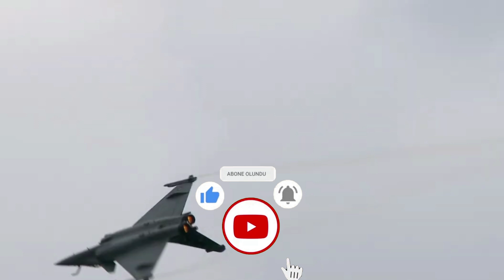sondakika ATEŞKESİ BOZMAYA KARARLI..!! TEHDİT ETTİ..!! DOSTTAN ÜZÜCÜ HABER..!!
➤Beğen
➤Daha fazlası için beklemede kal.
donbass kırım donetsk luhanks  Türkiye son durum Doğu Akdeniz son durum Akdeniz'de yeni navtex ilan edildi Türkiye Yunanistan'ı susturdu Azerbaycan erdoğan zelenskiy putin hükümeti rusya hükümeti Son Dakika Yeni Müjde Batı ve Doğu Basını Yunanistan basını Yunan medyası mısır medyası Armenia Doğu akdeniz son dakika Yunan Basını: Yunan Medyasında Türkiye Türkiye büyük Türkiye Afrika Karabağ yüzde kaçı alındı Karabağ ne zaman alınacak azerbaycan ermenistan
Türkiye son dakika haberleri azerbaycan ermenistan son durum Azerbaycan ermenistan son dakika putin zelensiky​​​ ermenistan son dakika azerbaycan ermenistan son durum türkiye​​​​​​​ gazzeyesaldırı​ demirkubbe​ hamastansaldırı​ israilefüzeatıldı​! azerbaycan karabağ zaferi yunan azerbaycan ermenistan tarafı akdeniz​​​​​​​ doğuakdeniz​​​​​​​ libya​​​​​​​ suriye​​​​​​​ Qarabağ​​​​​​​ Aliyev açıklama Erdoğan açıklama Azerbaycan​​​​​​​ bloğu türk​​​​​​​ yolu rusya​​​​​​​ son dakika Siha Türk Siha Bayraktar TB2 dağlık karabağ son durum azerbaycan son dakika türkiye Карабах Rusya Karabağ son dakika azerbaycan Şuşa qubadlı kubadlı hankendi Stepanakert Karabağ'da Karabağ'ın terter gence kırım operasyon 10 nisan zelenskiy erdoğan Ermenistan haberleri son dakika haber Artsakh Donbass Zelensiky
Garabagh Libya son durum Libyada son durum Suriye son durum Esad İran'da Türkler ayaklandı İran Tebriz de gösteriler başladı. barış ihtimali yok. Karabağ barışı Azerbaycan   NATO'dan açıklama Meis Miçotakis Yeni Müjde Türkiye Doğalgaz buldu Joe biden'dan açıklama Trump'tan açıklama KKTC Cumhurbaşkanı Ersintatar Recep Tayyip Erdoğan'dan açıklama Mısır Cumhurbakşanı Sisi açıklama yaptı. Libya'da darbeci hafter'e destek Sarraç hükümeti Libya  Mevlüt çavuşoğlundan sert tepki ege denizi adalar denizi ukrayna gerginlik donbass kırım luhanks donetsk son durum ne ankara erdoğan ukrayna zelensiky rusya putin avrupa birliği abd son dakika! israil kudüs'teki sivillere saldırıyor! mescid-i aksa'ya saldırı düzenlendi! namaz kılan filistinlilere saldıran alçak polisler! israel israil palestine filistin tel aviv jerusalem ankara'dan sert tepki! israil saldırılarını sürdürüyor! son dakika! israil doğu kudüs'teki filistinlilere tayzikli su ses bombası ve plastik mermilerle saldırıyor! breaking news son dakika! israil gazze'ye hava saldırısı düzenledi! hamas ve tugaylar israil'i füze yağmuruna tutuyor! israil'e füze yağıyor! aşkelon şehrine 100'den fazla füze atıldı! ölü ve yaralılar var!